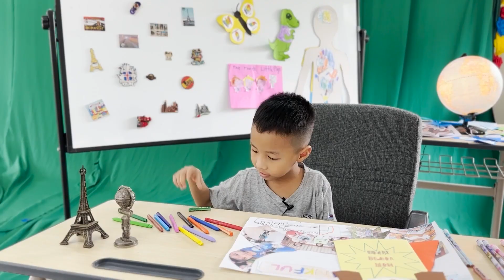Interview Kindergarten Graduates Class of 2023 | Part 1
Our kindergarten graduates answered a list of questions for our interview video, and it was a blast! Their answers were funny, heartwarming, and inspiring. We are so proud of all they have accomplished, and we can't wait to see what they do next.

Kindergarten Graduation Class of 2023
Lao Plaza Hotel Vientiane